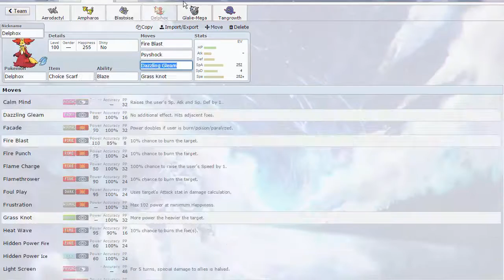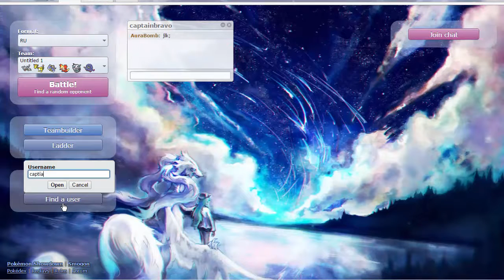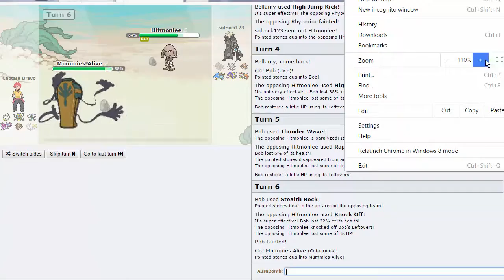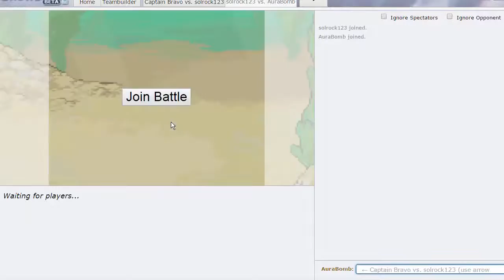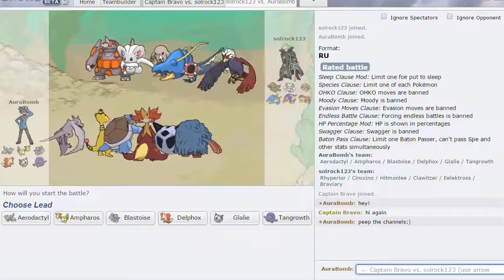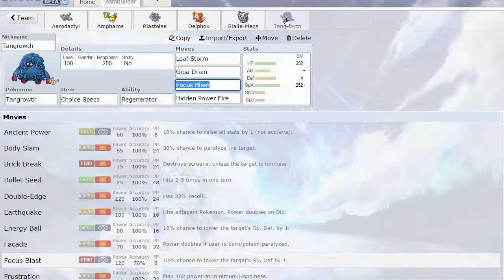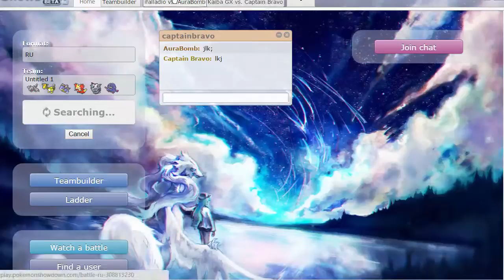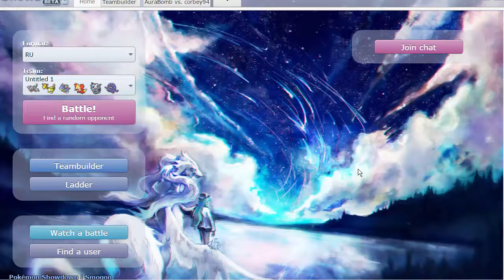RU SERIOUS? [PS Live RU w/CaptainBravo]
You cant win em all